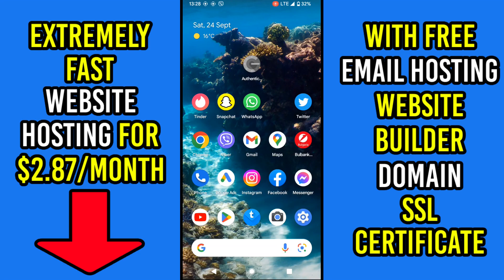Magnifier app for Android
This tutorial will show you how to use the Magnifier app for Android. This app is great for magnifying small text and objects. With this app, you can easily magnify text and objects on your screen.